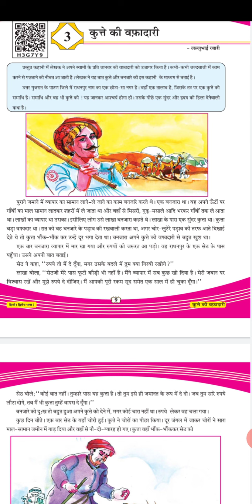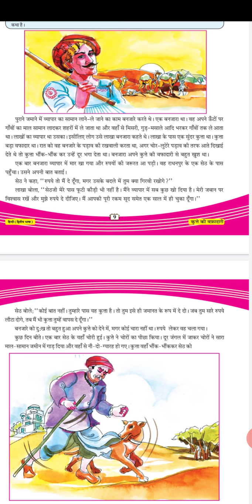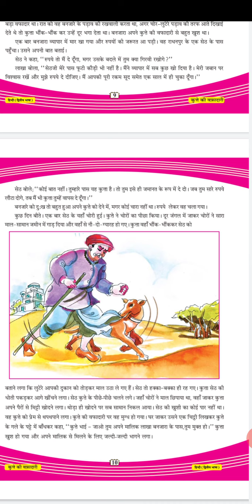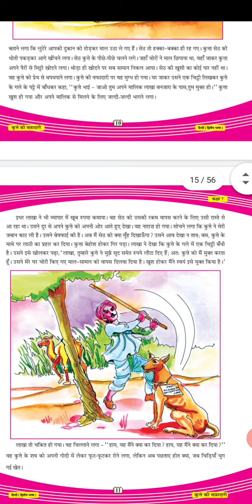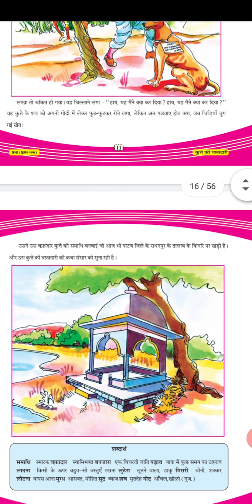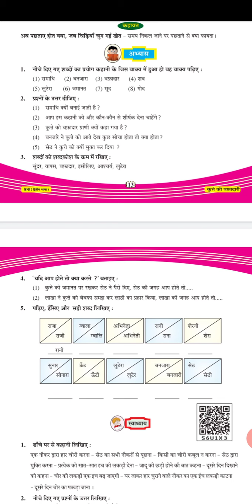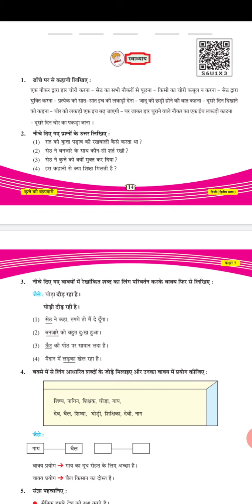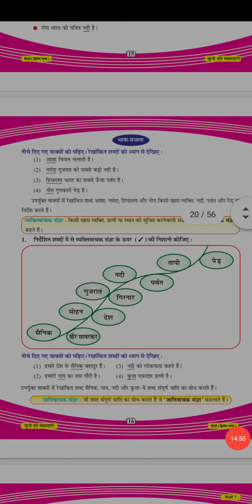Em std 7 sub hindich 3